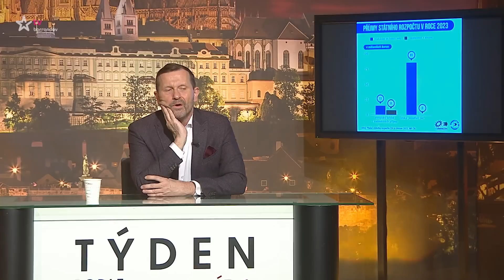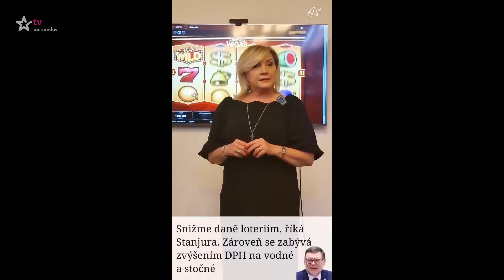Týden podle Jaromíra Soukupa (2023/53) - 18.04.2023